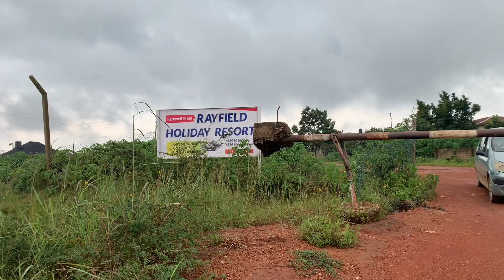A DAY IN THE LIFE OF A 20+ TRYING TO UNWIND IN A BEAUTIFUL RESORT IN JOS NIGERIA 🇳🇬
drone shot : @Simonaromefilms
 drone shot :@Emmyekpa photography jos